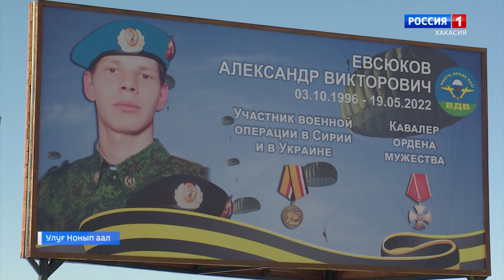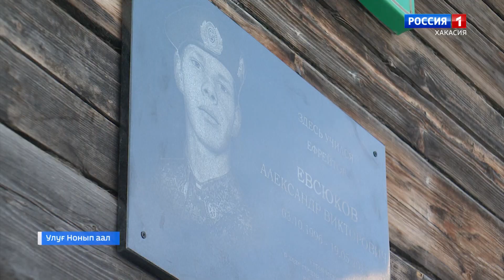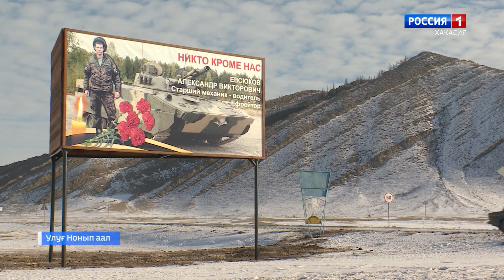В Большемонокской школе установлена мемориальная доска Александру Евсюкову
Украинада парчатхан онетiн чаа операциязында махачылар олiмiнен чат халган Александр Евсюковтын ады хумартхылал парды. Пу таныглыг кирекке чарыдылган  чыылыг Пии аймаандагы Улуг Нонып аалда ирткен. Матыр чаачы анда оскен, аалдагы школада  угренген.